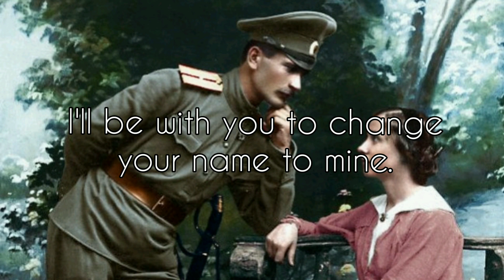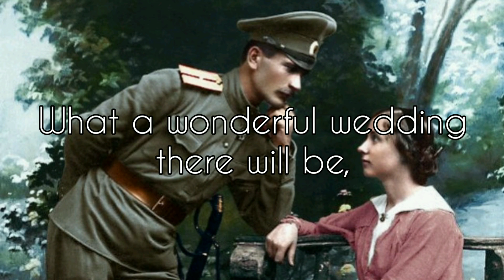Charles Harrison- I'll Be With You in Apple Blossom Time (Lyrics)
"I'll Be With You In Apple Blossom Time" is a popular song written by Albert Von Tilzer and lyricist Neville Fleeson, and copyrighted in 1920. It was introduced by Nora Bayes, who also recorded the song.

The song has also been recorded by numerous artists including Artie Shaw (1937), Harry James, The Andrews Sisters (US no. 5, 1941; also in Buck Privates, 1941), Vera Lynn, Nat King Cole, Jo Stafford (1946), Anne Shelton, Chet Atkins, Louis Prima, Tab Hunter (US no. 31, 1959), Rosemary June (UK no. 14, 1959), Ray Conniff, The Bachelors, Wayne Newton (US no. 52, 1965), Barry Manilow, and Emmy Rossum.